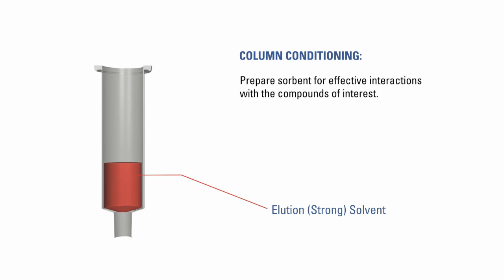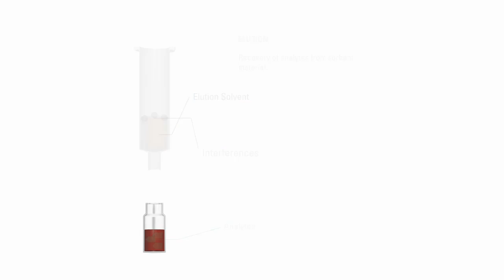Thermo Scientific Sample Preparation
Discover how through the use of SPE, you can achieve a cleaner baseline and improved data processing leading to greater confidence, increased speed and reduced cost of analysis.